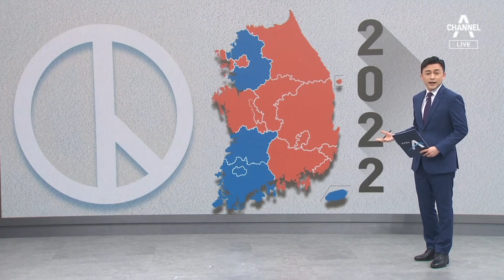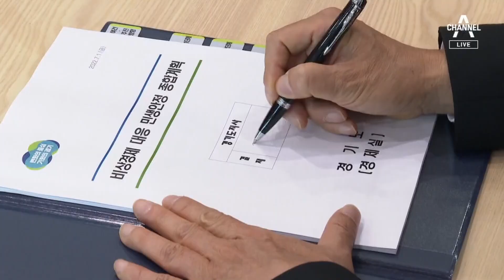김동연 취임 일성 “경기북도”…이재명과 차별화 행보 | 뉴스A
김동연 취임 일성 “경기북도”…이재명과 차별화 행보

지방권력의 색깔이 4년 사이에 이렇게 확 바뀌었지요. 그러다보니, 전임 단체장의 정책을 재검토하는 지역들이 많습니다. 심지어, 경기도는 같은 민주당 소속 김동연 지사가 당선됐지만, 경기남도와 북도, 분도를 반대했던 전임 이재명 지사와 달리 경기북도 설치에 강한 의지를 비쳤습니다. 김의태 기자입니다.

〈평일〉
08시 50분 김진의 돌직구 쇼
12시 00분 뉴스A 라이브
17시 20분 뉴스TOP10
19시 00분 뉴스A

〈주말〉
12시 10분 토요랭킹쇼·뉴스A 라이브
19시 00분 뉴스A

〈평일〉
08시 00분 라디오쇼 정치시그널 (유튜브 라이브)
08시 50분 김진의 돌직구 쇼
10시 20분 김진의 더라방 (유튜브 라이브)
12시 00분 뉴스A 라이브
15시 50분 강력한 4팀
17시 20분 뉴스TOP10
19시 00분 뉴스A

〈주말〉
12시 00분 토요랭킹쇼·뉴스A 라이브
17시 40분 뉴스TOP10
19시 00분 뉴스A